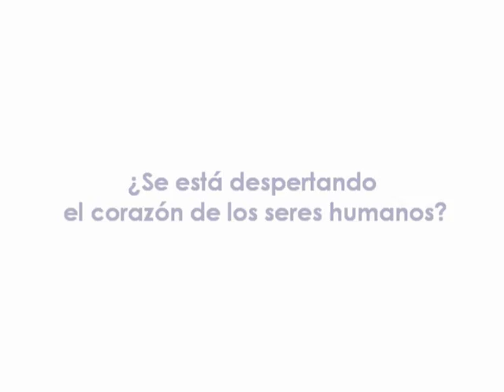1.- Anuncio Congreso-2011 "Proyectos y Utopias para un Mundo Mejor"